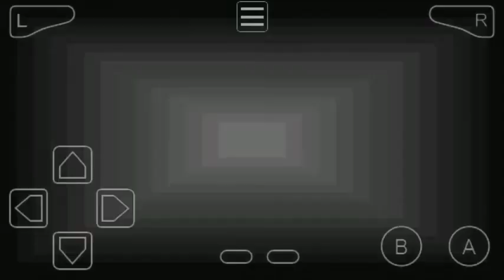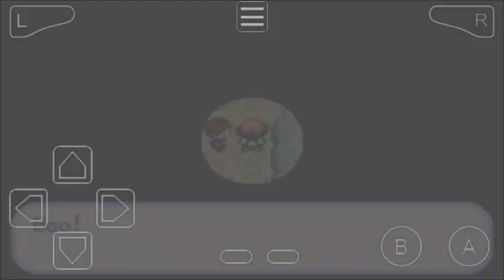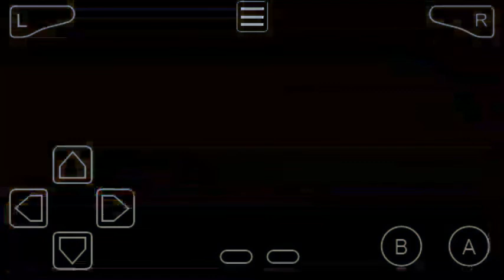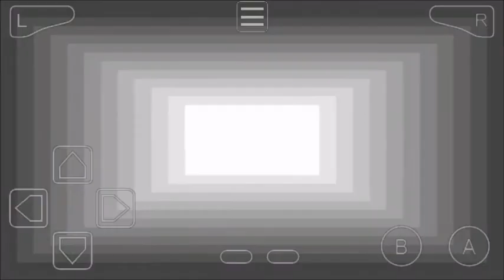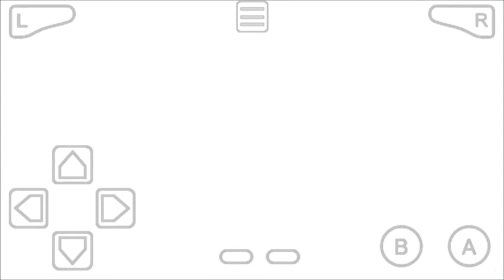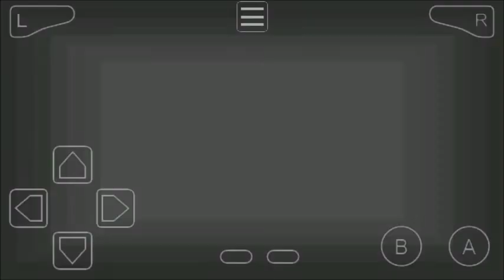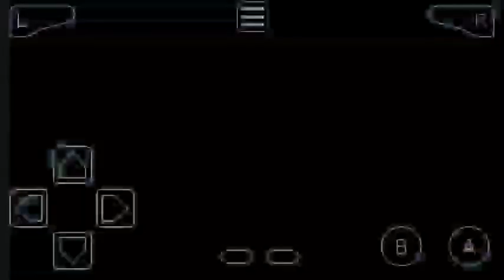Pokemon Ash-Gray Part 13 PokeFan Battle With Squirtle Gang & Save Pikachu & Lighthouse GBA ROM Hacks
Pokemon Ash-Gray Part 13 PokeFan Won Battle Against Squirtle Gang & Saved Pikachu In Cave & Reach Lighthouse Through Underground Path GBA ROM Hacks

Leader Pokemon PokeFan Have In Is Pikachu

Badge Collection :-
1) Boulder Badge From Brock At Pewter City
2) Cascade Badge From Daisy At Cerulean City

Pokemon HMs

Ash-Gray Reached
Cities, Paths, Caves Etc
1) Pallet Town
2) Viridian City
3) Pewter City
4) Mt. Moon Cave
5) Cerulean City

Previous Up to 10 Parts Details

Part 12
PokeFan In Trainers School On Route 20 & Route 5 Got Lost Charmander & Defeated Bad Trainer GBA ROM Hacks

Part 11
PokeFan Battle With Trainers At Route 19 & Defeated Expert AJ Winning Streak

Part 10
PokeFan Earned Cascade Badge From Daisy At Cerulean City & Defeated Team Rocket & Route 19

Part 9
PokeFan Lose Against Cerulean City Gym Leader & Need To Make Better Team

Part 8
Clefairy Used Metronome On Team Rocket At Mt. Moon & PokeFan Found Moon Stone & Reached Cerulean City Lose In Gym Battle Against Leader

Part 7
PokeFan Reached In Mt. Moon Cave Battle With Trainers & Defeated Team Rocket

Part 6
PokeFan Battle On Route 3 With Trainers & Saved The Life Of Seymour Scientist From Zubat

Part 5
PokeFan Earned Boulder Badge From Brock At Pewter City & Now Brock's Father Returned

Part 4
PokeFan Reached Pewter City Through Route 2 & Lose Battle Against Brock & Got Light Ball From Flint

Part 3 PokeFan Battle In Viridian Forest & Defeated Team Rocket & Trainers Through Route 2 Near Viridian City

Part 2
Pikachu Saved PokeFan & Reached Viridian City & Defeated Team Rocket In Pokemon Center